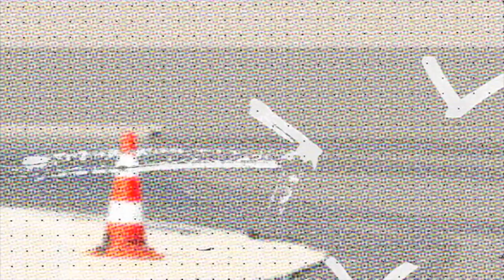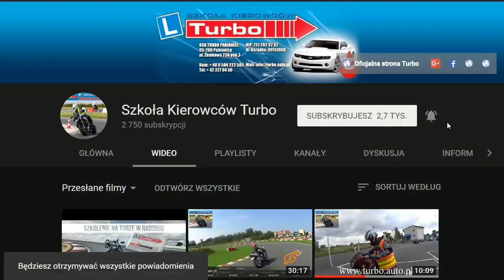EGZAMIN WEWNĘTRZNY KAT.A - szkolenie motocyklowe / WORD Łódź / prawko online/ Turbo Pabianice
Instruktor Robert przeprowadza egzamin wewnętrzny kategorii A Damianowi.
Kursant nigdy nie jeździł na motocyklu i zdecydował wybrać naszą szkołę ponieważ zależało mu na tym żeby nauczyć się czegoś więcej niż tylko zadań egzaminacyjnych.
Egzamin wewnętrzny udowadnia że nie trzeba od początku do znudzenia powtarzać zadania egzaminacyjne aby odpowiednie podstawy techniki jazdy dały porządane efekty a zadania wychodzą przy okazji ćwiczeń techniki jazdy.
Kursant zrozumiał że szkolenie podstawowe to tylko początek jego drogi ku bezpiecznej jeździe i po zdaniu egzaminu państwowego będzie kontynuował kolejne etapy szkolenia które zapewnią mu zdecydowanie większy poziom bezpieczeństwa jazdy na motocyklu jak również zwiększą przyjemność z jazdy 😁

TRZY PODSTAWOWE ETAPY SZKOLENIA TO :
- kurs podstawowy prawa jazdy,
- szkolenie techniki jazdy na placu z wykorzystaniem różnych typów motocykli,
- szkolenie techniki jazdy po zakrętach na torze w Radomiu.

Zapraszamy na nasze szkolenia - nasz PLAC MANEWROWY znajduje się w Łodzi na ul.Pryncypalnej 171 👍

📌 Nie czekaj tylko zapisz się :
      Kontakt do NAS:

Biuro :
95-200 PABIANICE
Plac manewrowy :
93-373 Łódź
ul.Pryncypalna 171
Zapraszamy 😁